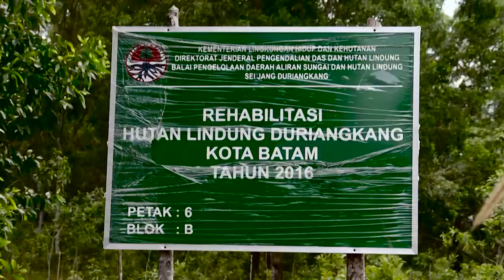SuperStory Aku tinggal di pedalaman hutan - Immanuel (Batam) Kesaksian Anak - Superbook Indonesia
Karena pengaruh lingkungan, imanuel adalah anak yang terbiasa SELALU BICARA KASAR dan MELAWAN ORANGTUANYA🤒😢😢
Tapi setelah aktif mengikuti sekolah minggu, ada banyak hal yang diubahkan dari dalam hidupnya. Kini Imanuel berjanji untuk tidak lagi berkata-kata kasar dan melawan orangtuanya